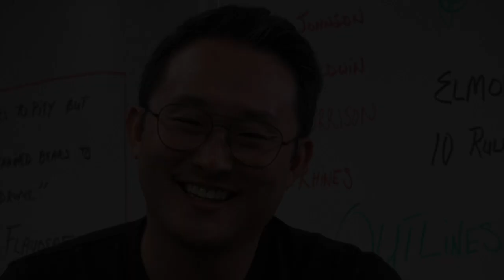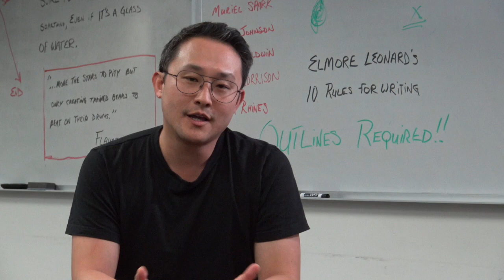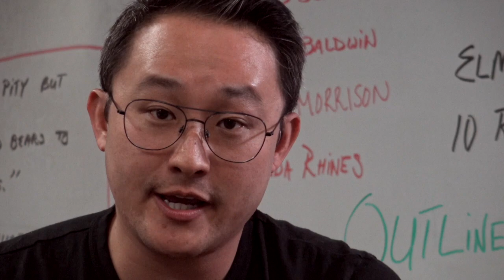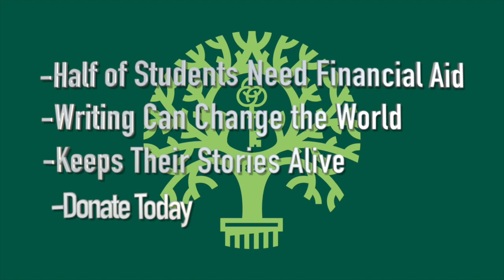EKH Scholarship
This video is about Scholarship First